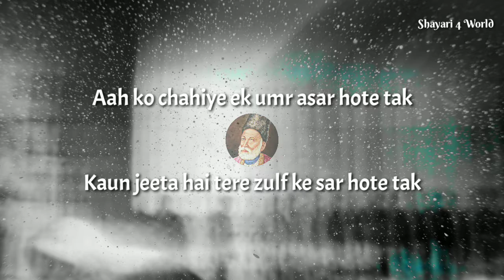Aah Ko Chahiye ek umr asar hote tak. |Mirza Ghalib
Ghazal:- Mirza Ghalib
Source:- Rekhta